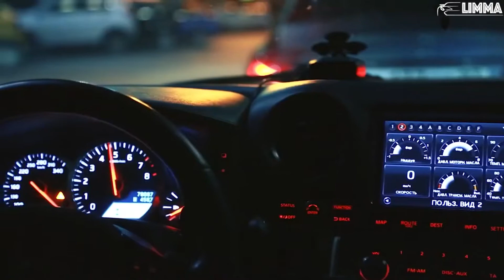Kertscher x ZVBXR / BLVCK